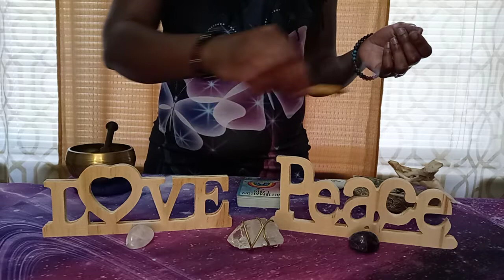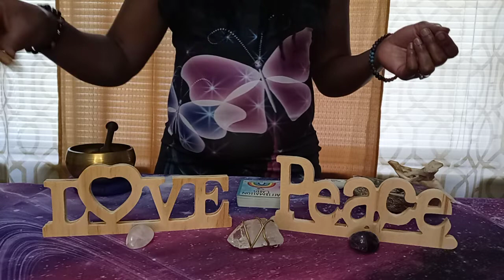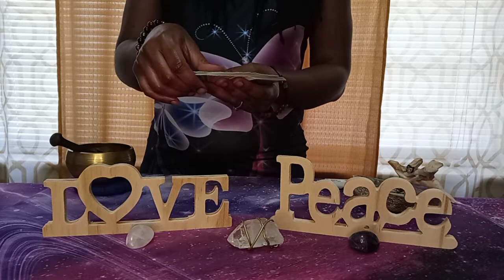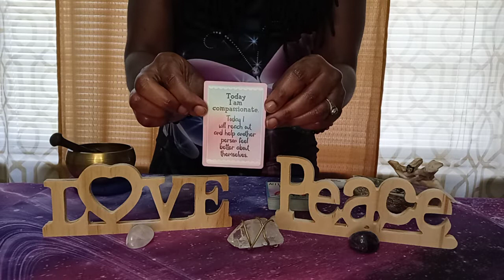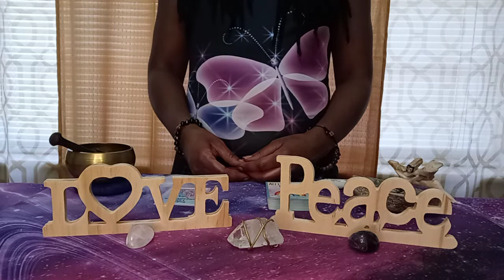Monday Afternoon Affirmation | June 13